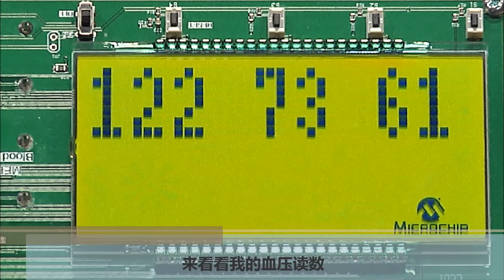(Simplified Chinese) 采用PIC24F "GC"系列实现血压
本视频介绍了基于PIC24F "GC"系列单片机的血压计参考设计，PIC24F GC系列的智能模拟外设为这一血压计参考设计提供了支持，采用更低的成本使性能更快、噪声更低的产品更快上市。